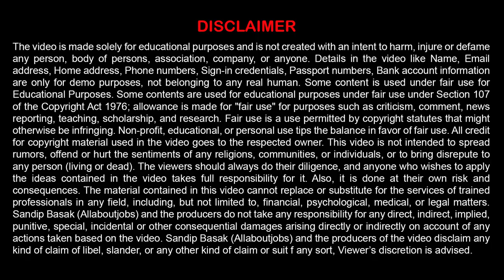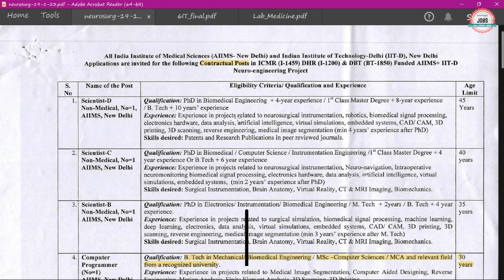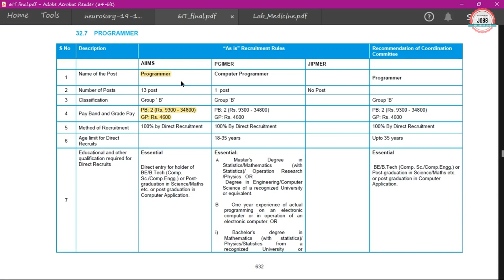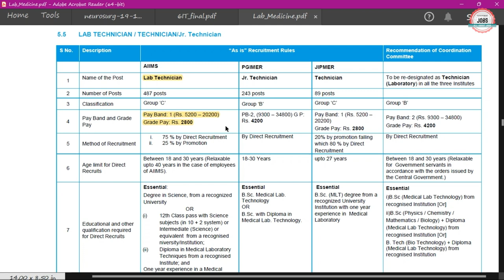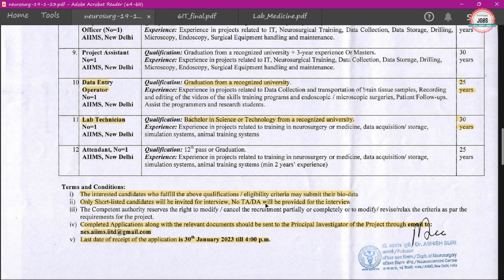AIIMS Delhi Recruitment 2023 |AIIMS Delhi Vacancy 2023| Delhi JE Recruitment 2023 | AIIMS Delhi Jobs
All India Institute of Medical Sciences (AIIMS) has Inviting Online Application Form for the Recruitment of Junior Engineer. Those candidates are interested in the following process of AIIMS JE Recruitment 2023 & complete the required eligibility criteria can watch the full video and Apply Online for AIIMS Delhi JE Recruitment 2023

🟡 Buy Books:-

aiims delhi recruitment 2023
aiims job recruitment 2023
aiims je recruitment 2023
aiims junior engineer recruitment 2023
aiims junior engineer notification 2023
aiims junior engineer 2023
aiims je 2023
aiims delhi vacancy 2023
aiims delhi job 2023
aiims delhi je recruitment 2023
aiims delhi junior engineer recruitment 2023
aiims delhi je vacancy 2023
aiims delhi notification 2023
aiims delhi job vacancy 2023
aiims je notification 2023
aiims vacancy 2023
aiims vacancy 2023 delhi
aiims je vacancy 2023
aiims junior engineer vacancy 2023
aiims new vacancy 2023
aiims delhi new vacancy 2023
allaboutjobs